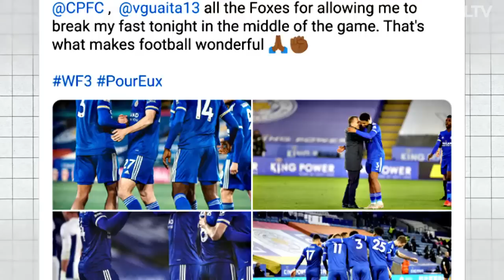PREMIER LEAGUE AKAN BERI JEDA BUKA PUASA SELAMA BULAN RAMADHAN